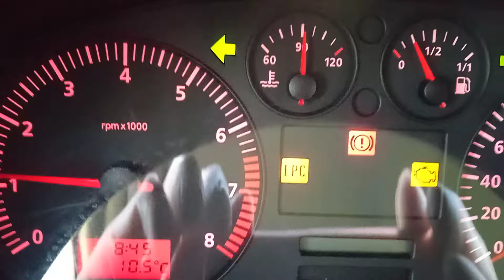😟 TIRADO justo a las puertas del PLAN B | ¿ Son las SEÑALES ? 😕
🆘 Me quedo tirado justo apunto de iniciar el PLAN-B Truck | ¿Crees en las SEÑALES?  ¿"Volver al PLAN AUTOCARAVANA" ❓ ✅ Luchando contra viento y marea para VIVIR de mis |SEO PROYECTOS|
👉🏽 Tu que harías ??
Espero que me ayudes con mas opciones.